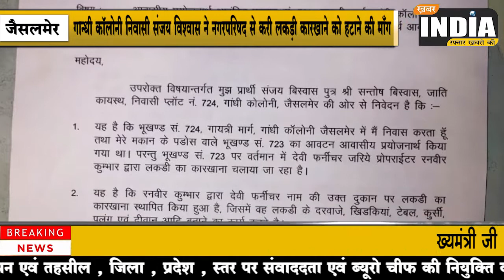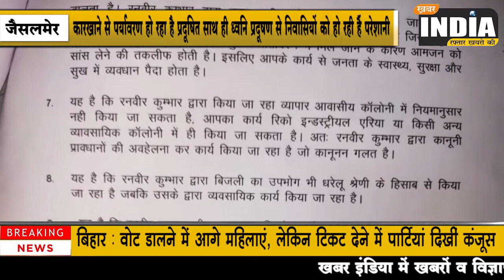जैसलमेर राजस्थान-गान्धी कॉलोनी निवासी संजय विश्वास ने नगरपरिषद से करी लकड़ी कारखाने को हटाने की माँग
जैसलमेर की गान्धी कॉलोनी के मकान नम्बर 723 में चल रहे लकड़ी के कारखाने से पड़ोस में रहने वाले संजय विश्वास को हो रही परेशानी के संबंध में जैसलमेर नगरपरिषद को प्रार्थना पत्र देकर कारखाना हटाने की माँग करने का मामला सामने आया हैं
 जिसके तहत संजय ने नगरपरिषद आयुक्त को प्रार्थना पत्र देकर अपने निवास स्थान के बगल में प्लॉट नम्बर 723 गान्धी कॉलोनी में चल रहे लकड़ी के कारखाने को लेकर आपत्ति दर्ज करवायी हैं जिसपर नगरपरिषद की तरफ से आश्वासन मिला हैं । संजय ने प्रार्थना पत्र में उल्लेख किया हैं कि रणवीर कुमार द्वारा देवी फर्नीचर के नाम से लकड़ी का कारखाना आवासीय कॉलोनी में संचालित किया जा रहा हैं कारखाने में फर्नीचर बनाते वक्त शोर शराबे से घर में रहना दुभर हो गया हैं साथ ही पर्यावरण प्रदूषण भी हो रहा हैं । लकड़ी का फर्नीचर बनाते वक्त बुरादा उड़ने से वायु प्रदूषण भी हो रहा हैं जिससे आवासीय कॉलोनी में रहने वाले निवासियों एवं राहगीरों को सांस लेने में तकलीफ हो रही हैं तो निकट भविष्य में फेफड़ों से सम्बन्धित बीमारी होने का अन्देशा भी हैं । विश्वास ने यह भी उल्लेख किया कि उक्त कारखाना जिसका कॉमर्शियल रेजिस्ट्रेशन नियमानुसार नहीं हैं और टेक्स चोरी भी की जा रही हैं ऐसे में नगरपरिषद से माँग की हैं कि भूमि का रेजिस्ट्रेशन रद्द कर कारखाने को आवासीय कॉलोनी से हटाया जावें ।